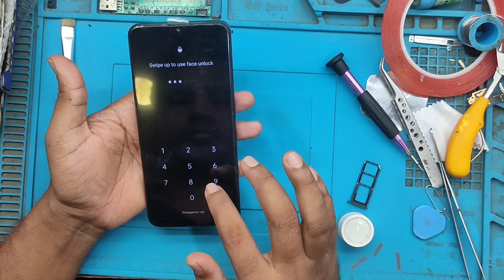OPPO A57 | How To Restoration Lcd Middle Frame || Replacement Full Body Housing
Oppo A57 display change replacement
 How to replacemnet broken screen oppo A57 A77
Oppo A57 A77 diisassembly and Assembly cph2387
 Oppo cph 2387 broken screen combo folder replacment cost change
 Oppo A57 A77 A77s lcd screen tou h display change
 Oppo A57 A77 lcd middle frame housing body replacement change
Oppo A57 A77s New 2023 touch glass touch dispaly resoration
Oppo a57 a77 backapanel battery charging jack change replace
Oppo A57
Oppo a77s
Oppo a57 dispaly kese change kare
oppo a57 screen rep
oppo a57 screen replacement
oppo a57 screen replacementprice
oppo a57 lcd replacement
oppo a57 display replacement
oppo a57 display repair
oppo a57 touch screen replacement
oppo a57 4g screen replacement
oppo a57 5g screen replacement
oppo a57 2022 lcd replacement
oppo a57
oppo a57 charging jumper
oppo a57 hang problem solution
oppo a57 network problem
solution
oppo a57 logo off problem
oppo a57 flashing umt
oppo a57 hang logo solution
oppo a57 game lag problem
oppo a57 bgmi lag problem
oppo a57 bgmi lag fix
oppo mobile slow chal raha hai
oppo a57 switch off kaise kare
oppo a57 hang problem solution tamil
oppo a57 hang problem solution к telugu
oppo a57 hang problem solution 2024
oppo a57 hang problem solution malayalam
oppo a57 disassembly
oppo a57 display problem
oppo a57 display change
oppo a57 display light problem
oppo a57 display light solution
oppo a57 display fingerprint
oppo a57 display
oppo a57 display price
oppo a57 display time setting
oppo a57 display settings